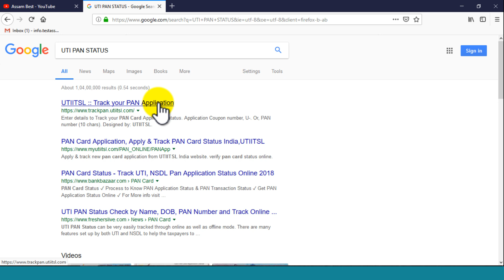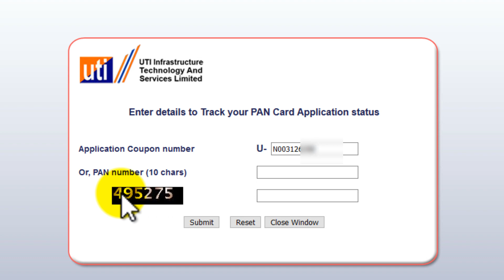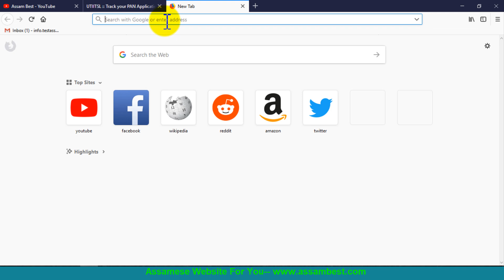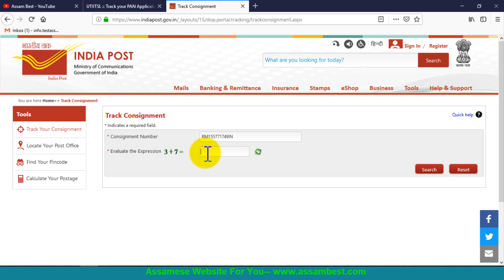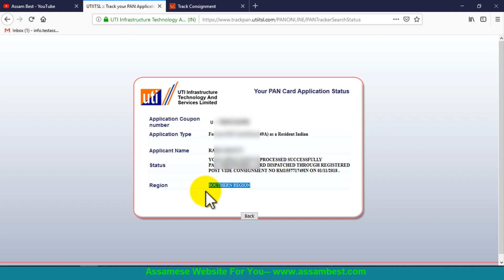How to Track the status of PAN Card Application Online AT - UTIITSL